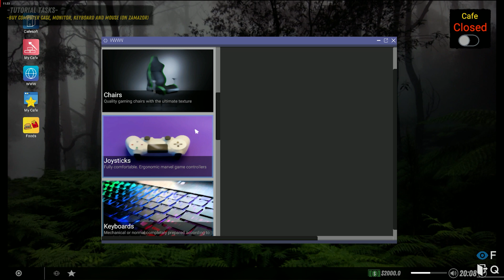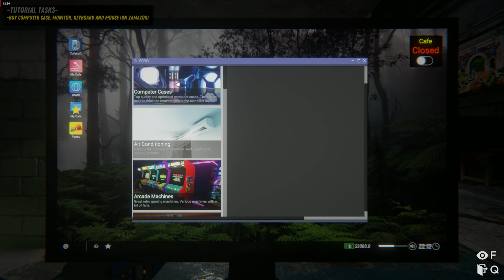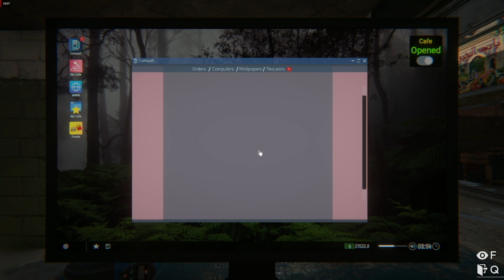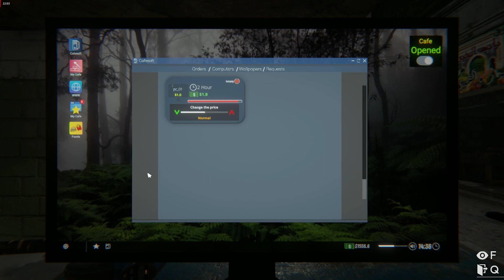INTERNET CAFE SIMULATOR 2 GAME PLAY TAMIL || PART 1 || ATG